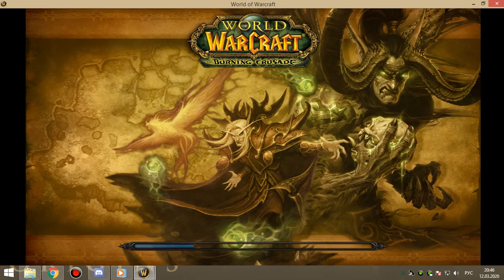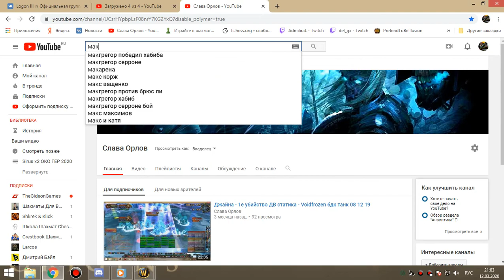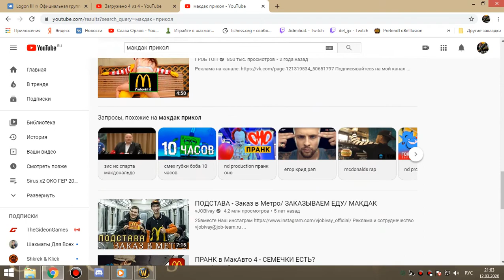грул+магик об дк+дру 12 03 20